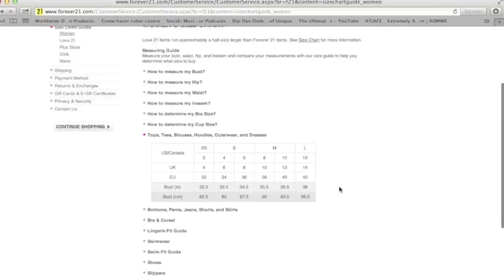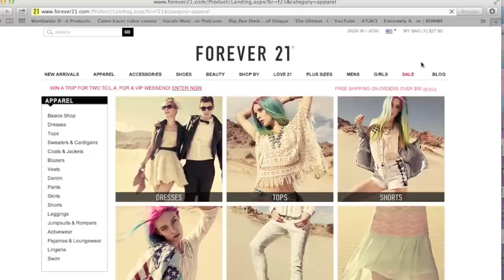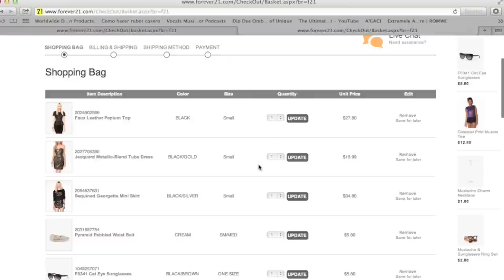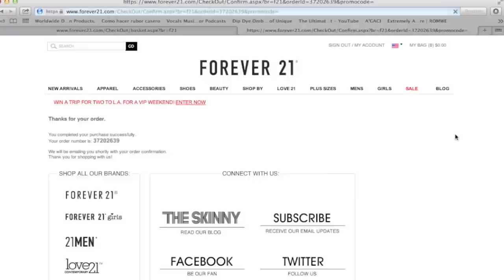Cómo comprar online (Forever 21)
Sígueme!